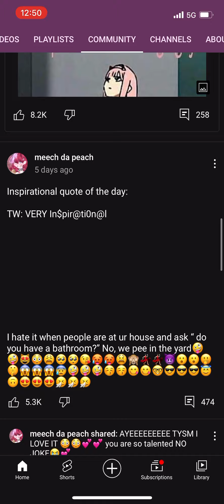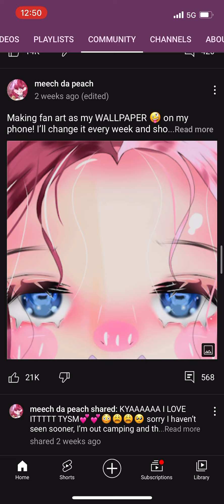This isn’t that funny